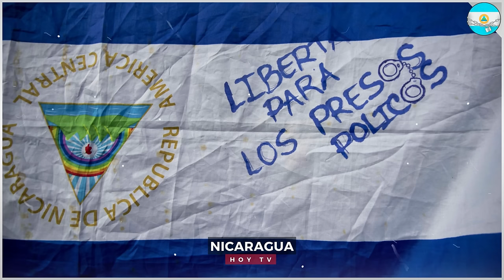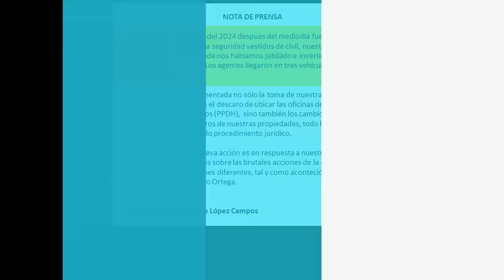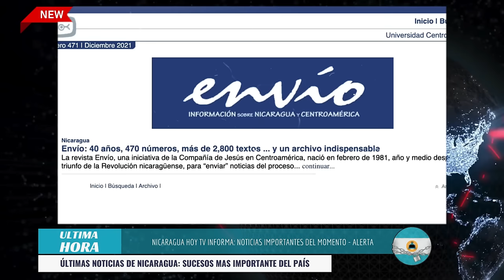🔴 Nicaragua 23 de mayo 2024, Ultimas Noticias de Nicaragua 23 de mayo 2024, DANIEL ORTEGA